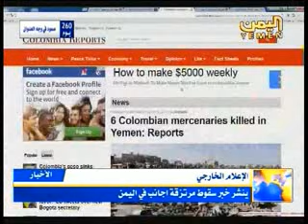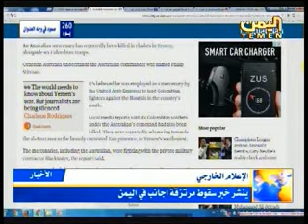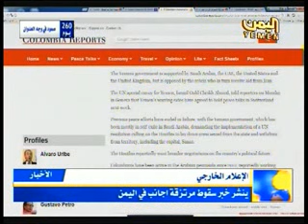الاعلام الخارجي ينشر خبر سقوط مرتزقة اجانب في اليمن نشرة 10 12 2015